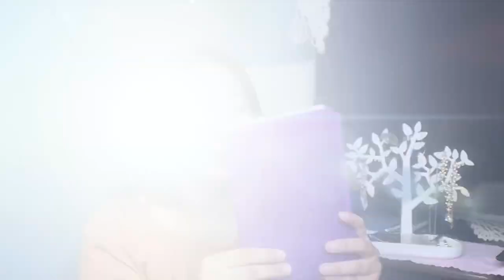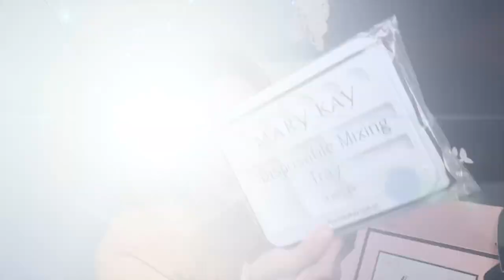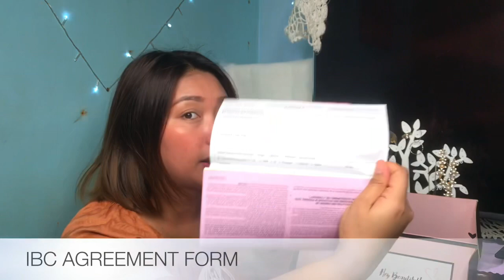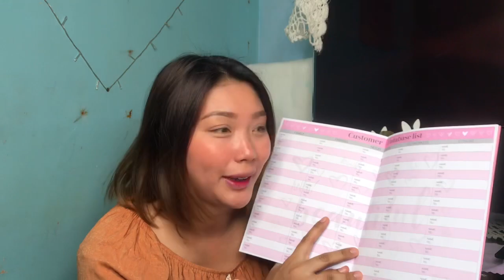UNBOXING MK STARTER KIT! (NEW BUSINESS NI MAYORA 🤩)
Hi guys. I am officially announcing my new business with MaryKay. I am now an Independent Beauty Consultant of Mary Kay. If you have any questions don't hesitate to leave a message on my FB ACCOUNT. 💌